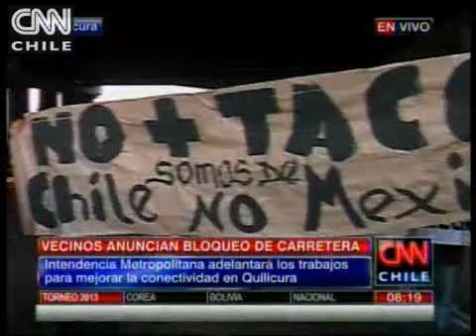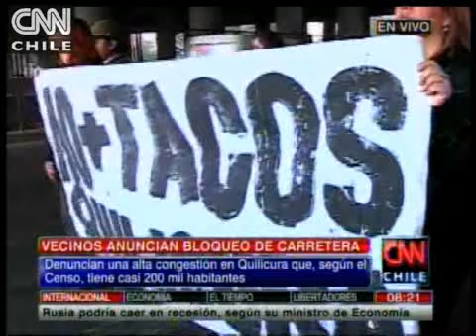Vecinos de Quilicura anuncian bloqueo de carretera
Esto debido a los problemas de movilidad y alta congestión que los aqueja hace tiempo.